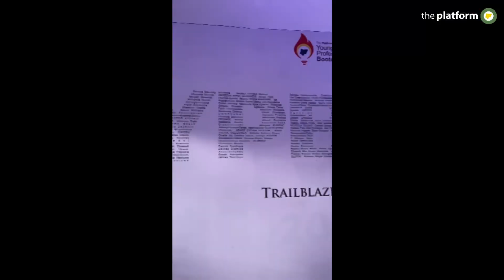Pastor Poju Oyemade || Africa Rising Continent Nigeria's Strategic Role || The Platform Nigeria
A powerful theme that speaks to the core of the nation. Solid speakers, not one of them will drop the ball.
Shaping minds, promoting talents, pushing progressive frontiers.

Theme:
Africa Rising Continent Nigeria's Strategic Role

ThePlatformNG holds on the 2nd of October, 2023.

"O ma loud gaan"